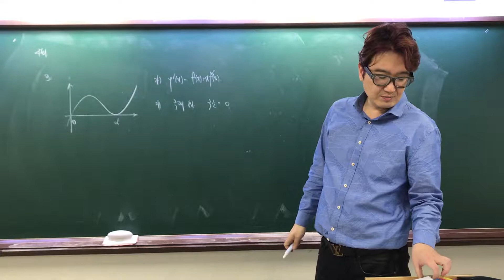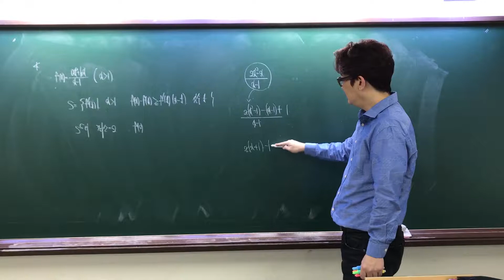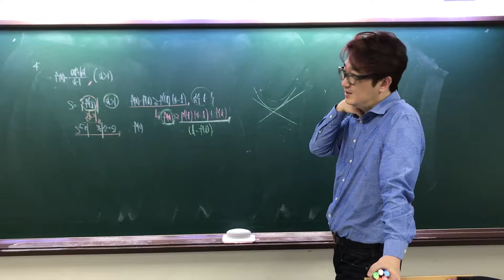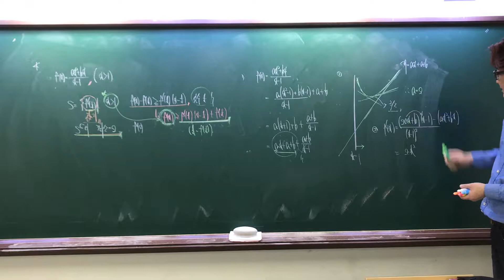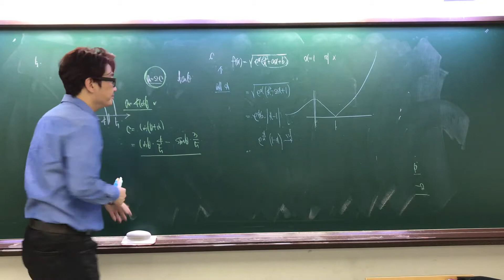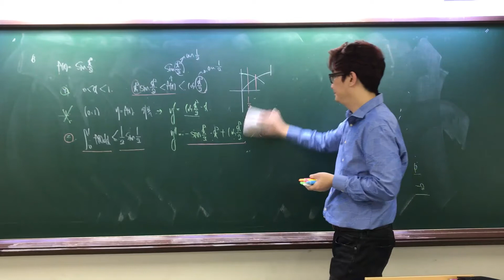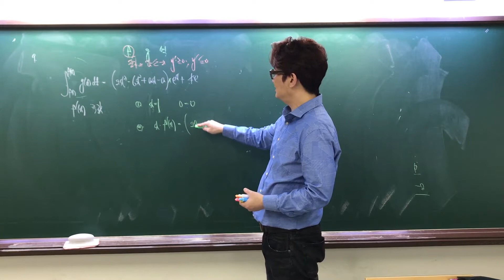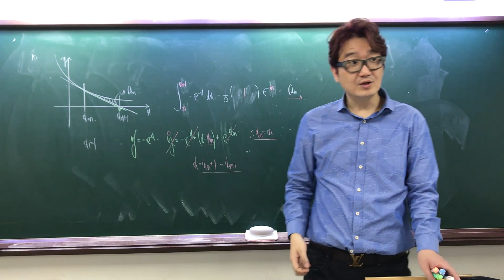고3S 3월대비 MP집중훈련 4회